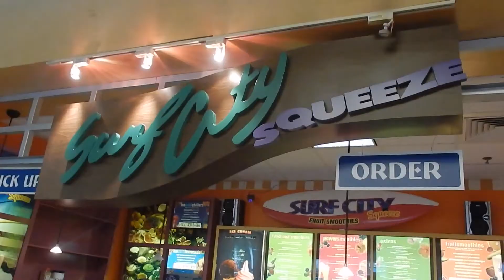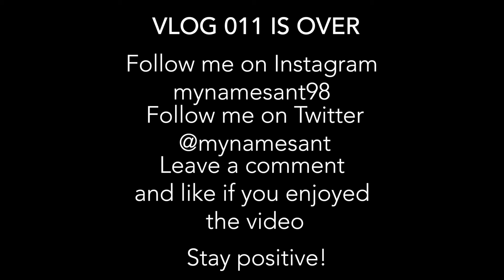When I ordered pizza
Hey guys. Today I go to the mall and I order pizza.